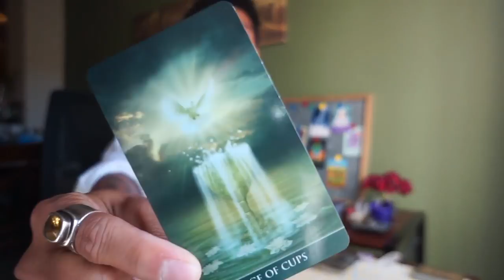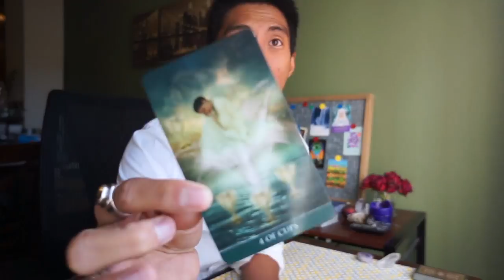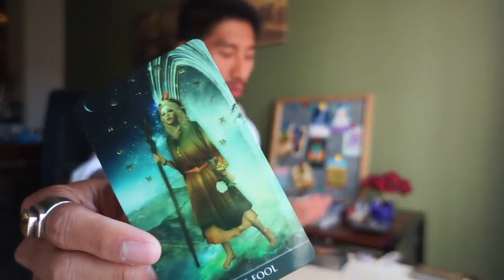AIR DAILY GEMINI, LIBRA, AQUARIUS SOULMATE OCTOBER 9 TAROT READING